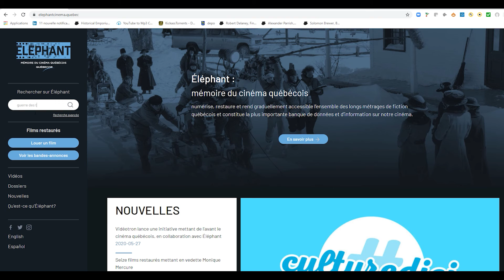Désirs et besoins de personnages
Ce que désirent les personnages d'une histoire fait avancer celle-ci, mais c'est ce dont ils ont réellement besoin qui donne le thème et touche le cœur de l'auditoire! J'ai eu envie de plonger dans La guerre des tuques pour vous expliquer l'importance de bien développer les désirs et besoins des personnages car ce chef d'oeuvre du cinéma québécois l'illustre à merveille. Bonne écoute!